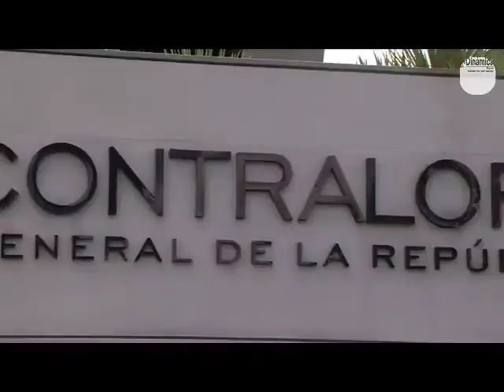Contraloría busca salvar $10 billones de pesos en obras inconclusas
VÍA: DINÁMICA REGIONAL